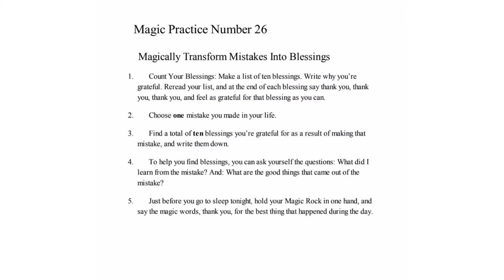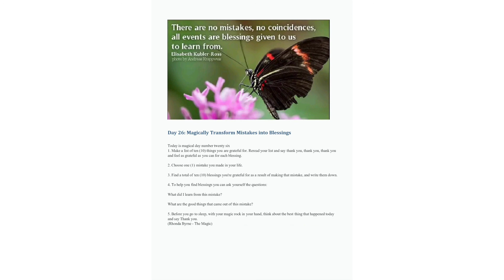Day 26: MAGICALLY TRANSFORM YOUR MISTAKES INTO BLESSINGS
जादुई रूप से अपनी गलतियों को आशीषों में बदलें The Magic by Rhonda Byrne